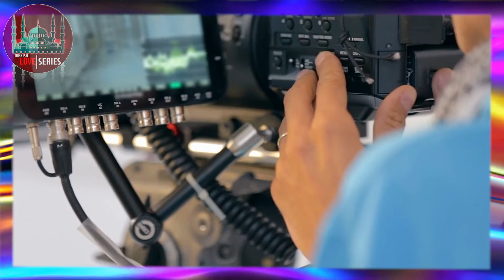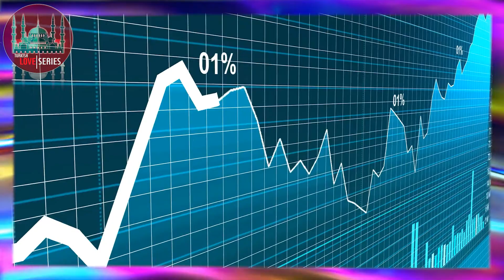İlhan Şen protagoniza NUEVA SERIE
El actor İlhan Şen y su compañera protagónica Burcu Özberk acaban de terminar de filmar la serie  Ask Mantin Intikam que comenzó en el  verano del 2021 y se despidió de la pantalla en el episodio 42. Conoce los detalles de la nueva serie que participará este actor.

Ah Canım Hayat,
ATV,
Series de verano,
Temporada de verano 2022,
IlhanSen,
Ilhan Sen series,
Ilhan Sen pareja,
Toprak Can Adıgüzel,
Muttalip Müjdeci,
Nimet Iyigun,
Oh querida vida,
Verano 2022,
Series turcas
Nuevas Series 2022,
Telenovelas turcas,
Ask Mantin Intikam final,
Ask Mantin Intikam en español,
El actor İlhan Şen NUEVA SERIE, nuevas series turcas, netflix, i̇lhan şen, series turcas, series turcas más vistas, temporada de verano 2022, ilhansen, ilhan sen series, ilhan sen pareja, ¡i̇lhan şen será el primero en su carrera con su nueva serie!, nueva serie, estreno, nueva serie turca, protagonista, joven actor, ilhan şen burcu özberk, telenovelas series y mucho mas